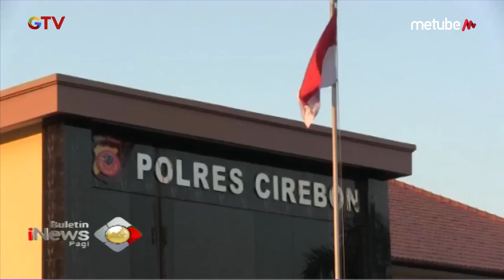4 Pelaku Spesialis Pembobol Minimarket Lintas Provinsi Ditangkap di Cirebon - BIP 02/08